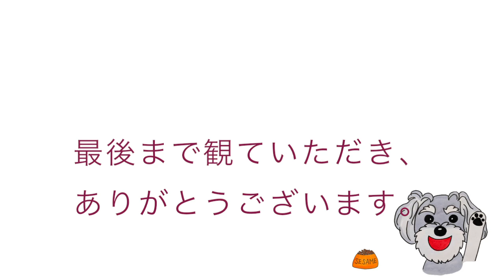【シュナウザー】シュナの雪遊び⛄️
シュナウザーのセサミです。

今回は雪遊びだけを集めてみました。

初雪の時に靴デビューをした動画は
【シュナウザー】トレーニング編♬　お手から始まる〜〜！